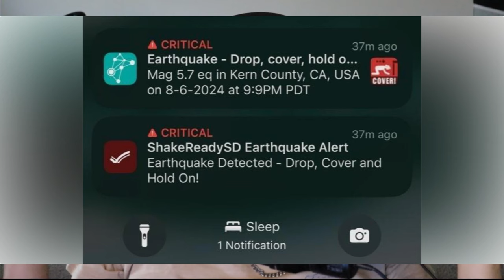MY EARTHQUAKE EXPERINCE (MY DOG IS BROKEN)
HERE is my experience with the recent earthquake in california and how it affected me and my relationship with my dog